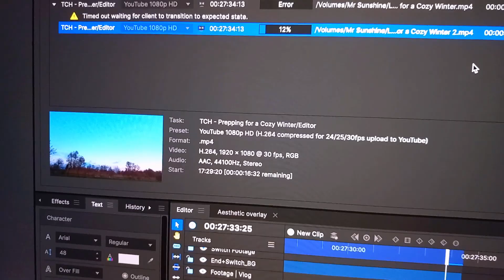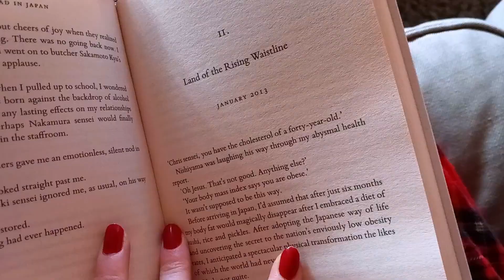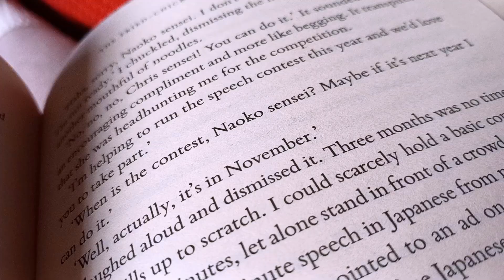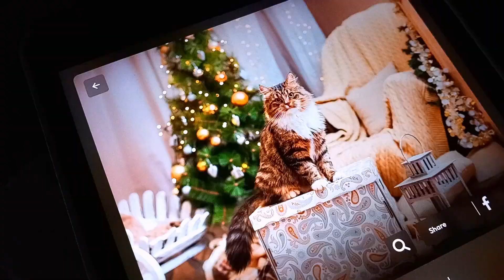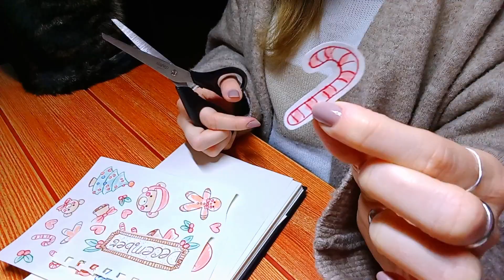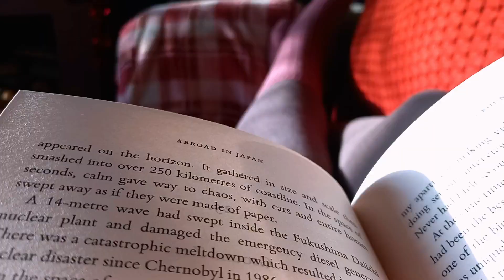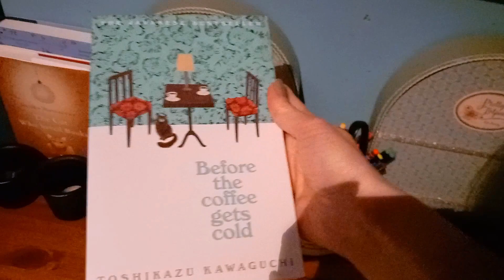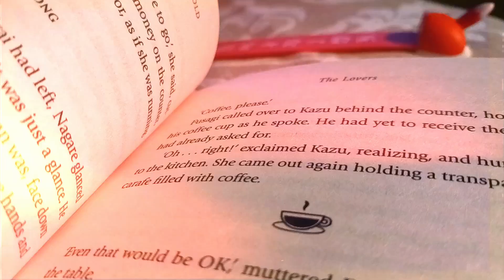DECEMBER DIARIES 🎄 Finding Back My Passion for Life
In December I always like to reflect on the past year — and what a year 2023 has been. As I'm finding back my passion for life, I enjoy the holiday mood with my cat, Natsuki 🎄 Come join us in this final vlog of 2023~!!